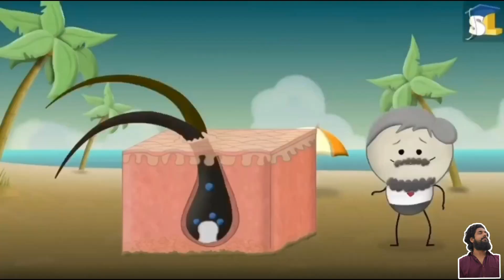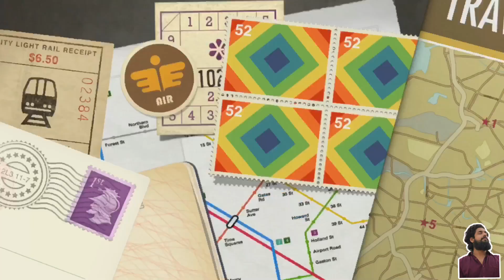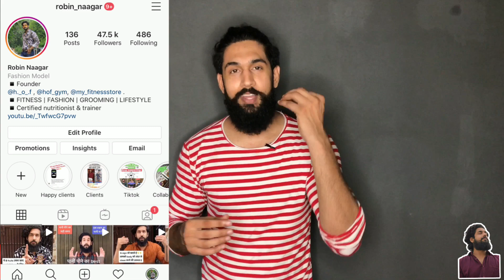Premature greying of hairs सफ़ेद बालों को जड़ से खतम करे (घरेलू नुस्ख़ा)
White hair to black hair naturally ,both (men & women)

*6 causes of Premature greying of hairs

*Easy home remedy to treat premature greying of hairs

F8